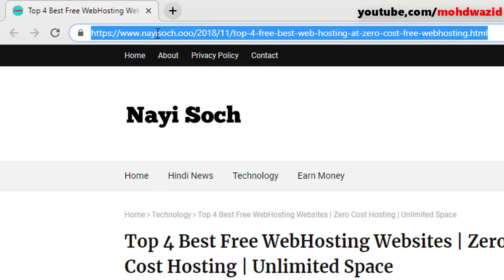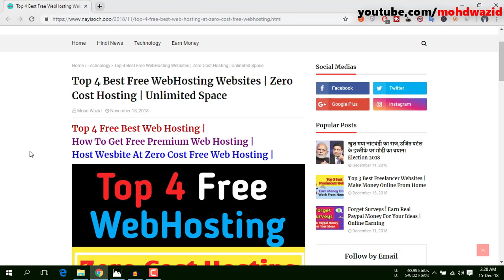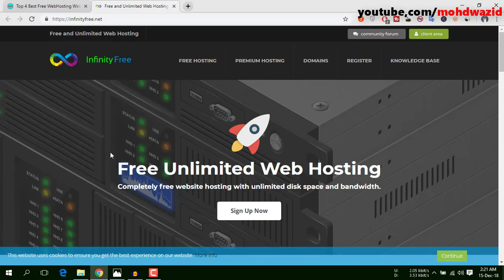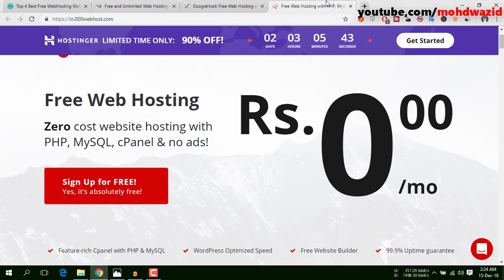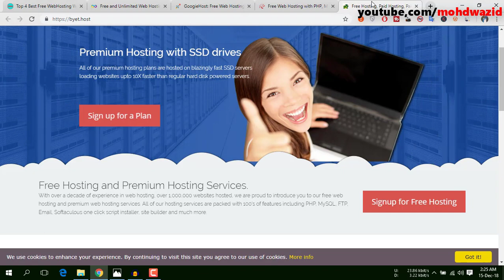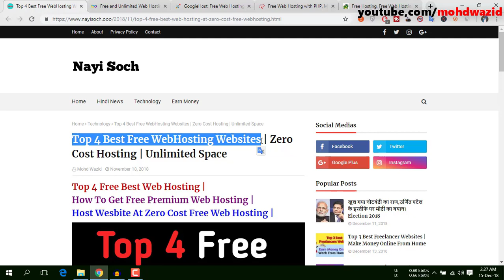Top 4 Best Free WebHosting Websites | Zero Cost Hosting | Unlimited Space | Mohd Wazid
Website Hosting And Design Free | Top 4 Free Best Web Hosting |
How To Get Free Premium Web Hosting |
Host Wesbite At Zero Cost Free Web Hosting |

Hello Dosto
Aaj me apko Top Four Best Free WebHosting Website ke bare me bataunga jiska use karke aap apni Website ko or Domian ko Free me in Web hosting pr istemal kar sakte ho aur in Webhosting ki Cost apko Zero padegi to video ko last tak dekhna.
I hope apko ye video pasand ayegi.